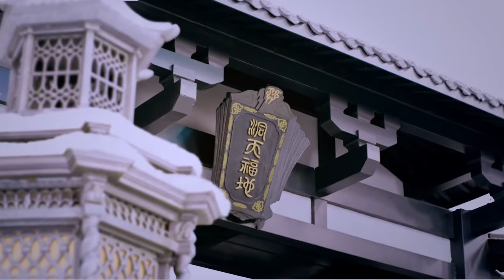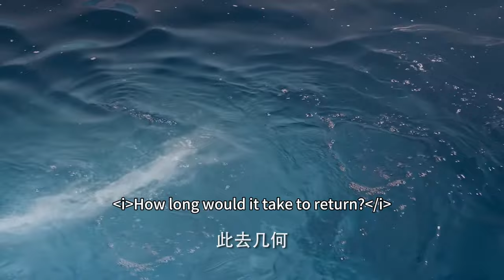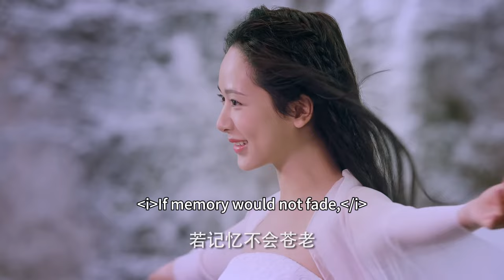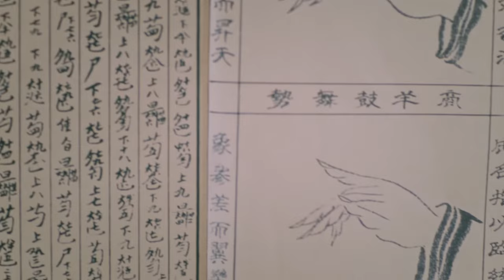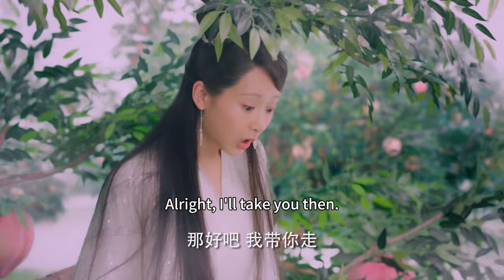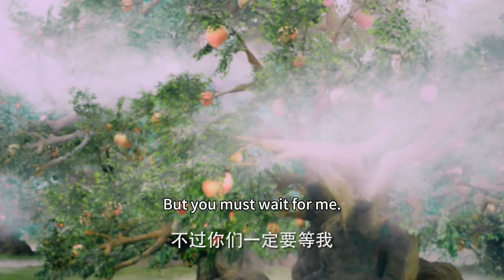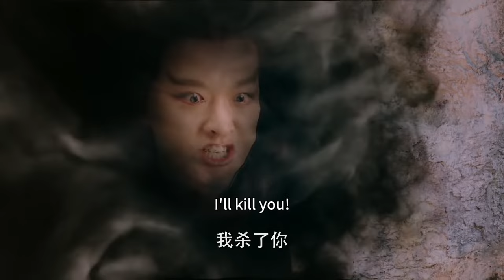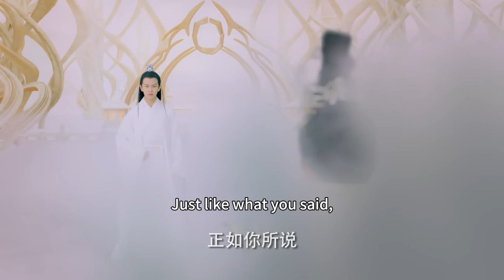灰姑娘救了個小男孩，沒成想他是神仙，長大後救她一命！中國電視劇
【tjzbscs】
【劇情簡介】
本劇由民間神話故事《白蛇傳》改編而成，講述了小白蛇白夭夭與藥師宮宮上許宣前世今生、跨越千年的愛情故事。
由楊紫、任嘉倫、茅子俊、何杜娟、朱曉漁、何中華、傅方俊、呂鵬、羅米等領銜主演的青春神話劇.